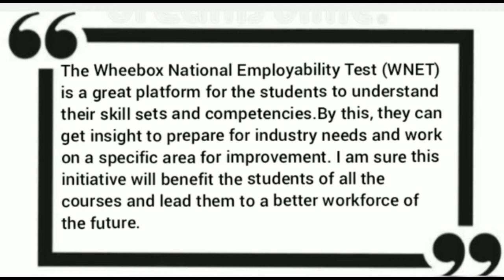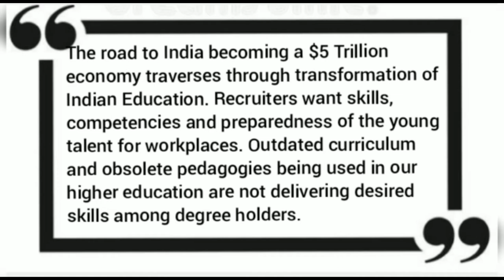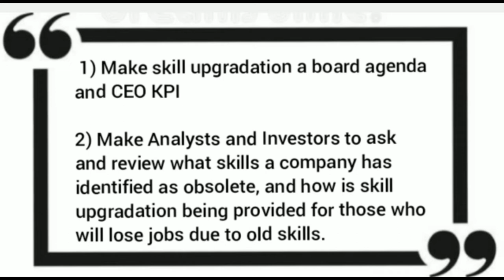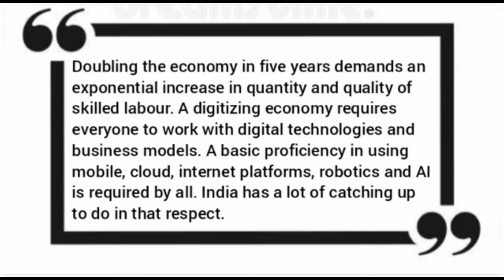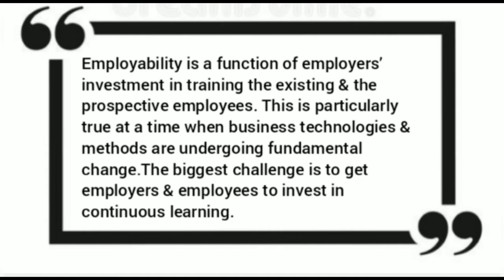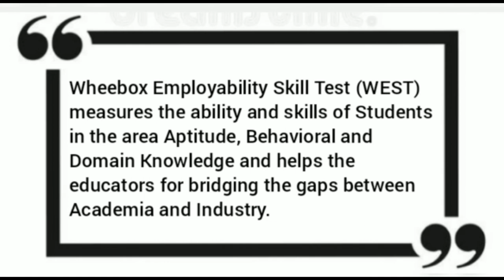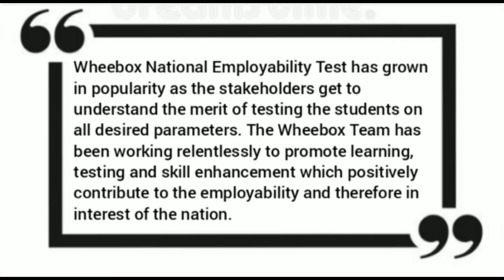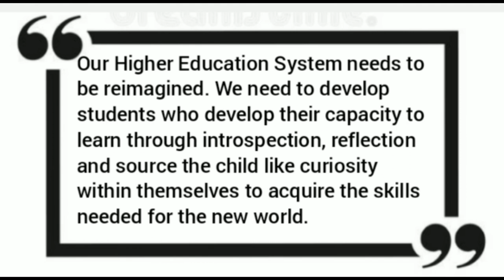Industry specialist speaks on India skill report-2020, Part-IV || Testimonials from Industry idols